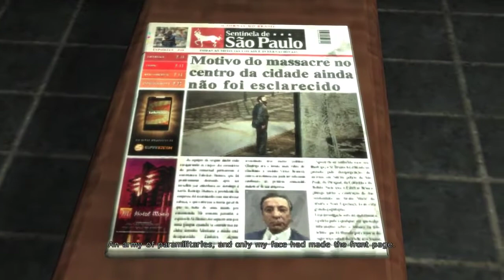Max Payne 3 - (Chapter 10: It's Drive or Shoot, sister)